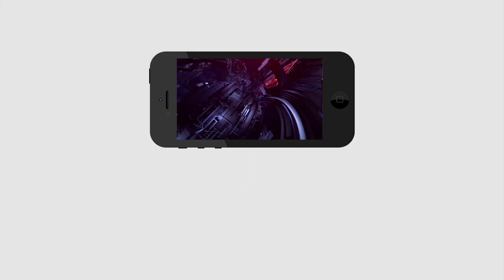భారీగా వైసీపీ లోకి చేరికలు షాక్ లో తెలుగు దేశం నాయకులు